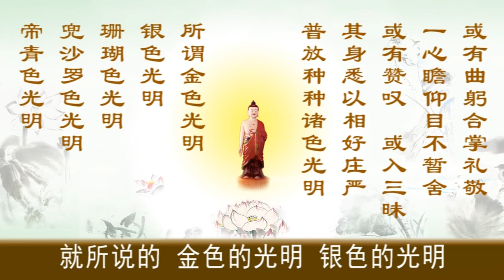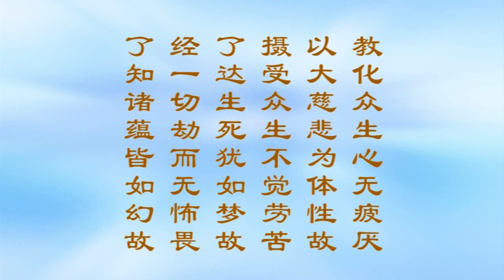《大方广佛华严经浅释》宣化上人672